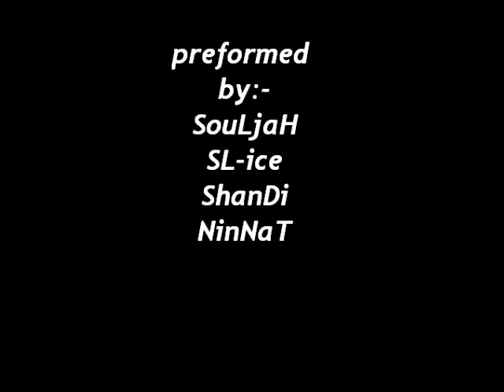راب سوداني جامعة الزعيم الازهري فرقة سواراب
اسم الاغنيه \ عايزين تسخينا تاريخ الآداء 2010